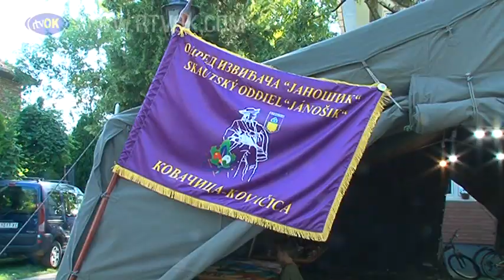Dozneli 30. tábor Paleta a 4. detský insitný tábor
Táborovým ohňom slávnostne zatvorený 30. výtvarný skautský tábor Paleta a 4. detský insitný tábor v Kovačici. Organizátori a deti sa rozišli plní dojmov a zážitkov, ktoré zostanú na celý život.